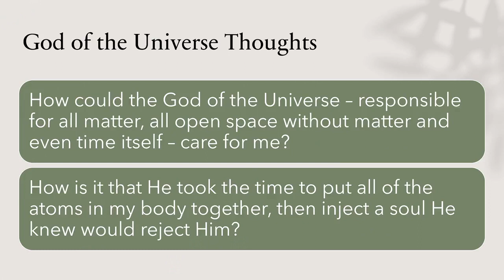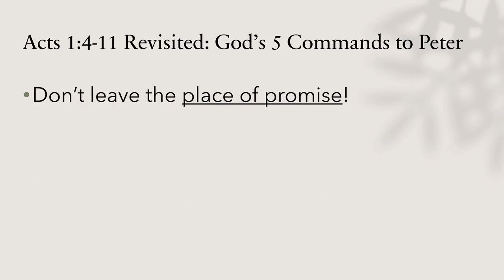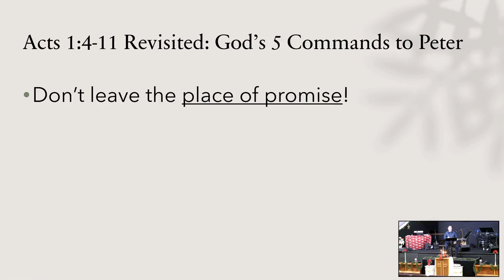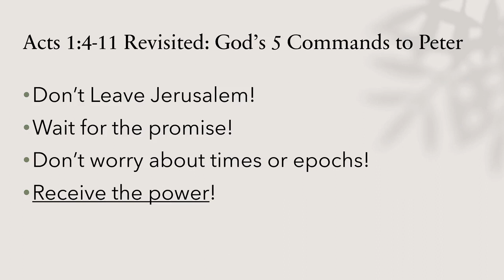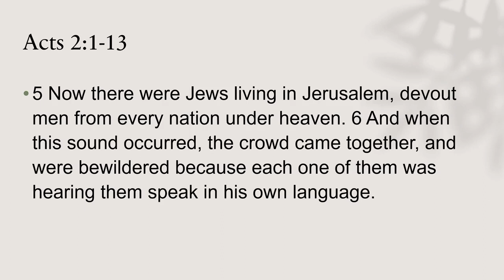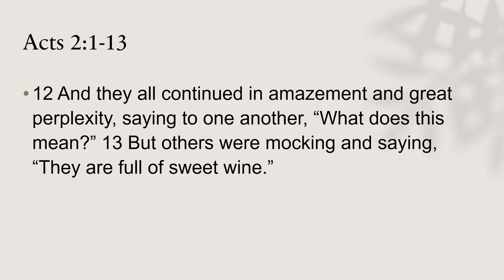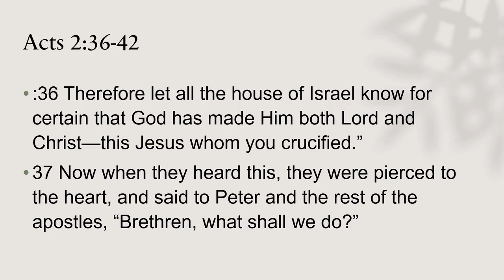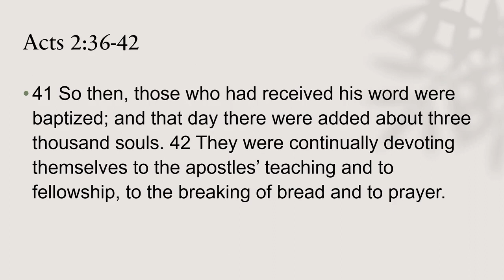Russ Munyan A Ministry of Love 12182022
Join us this morning for a message of love during all the seasons of life, found in Acts 2:1-42